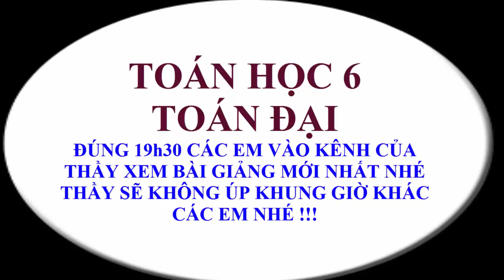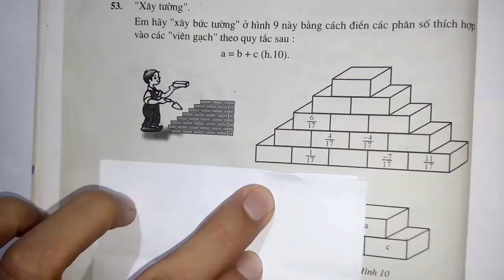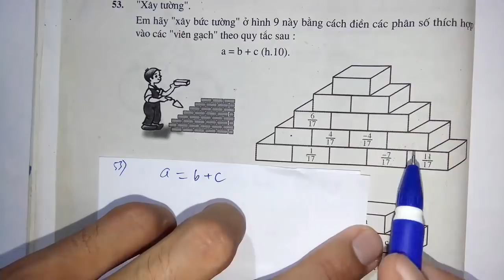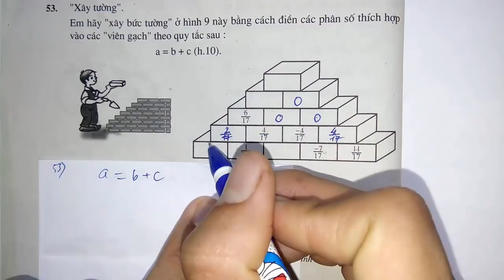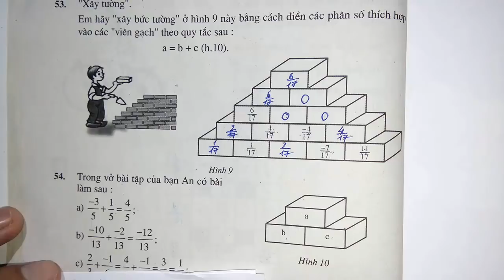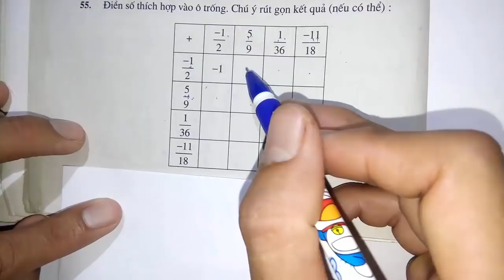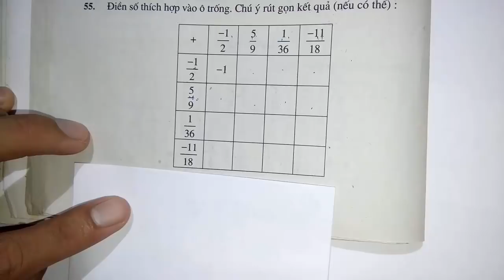Toán học lớp 6 - Bài 8 - Tính chất cơ bản của phép cộng phân số - Tiết 3